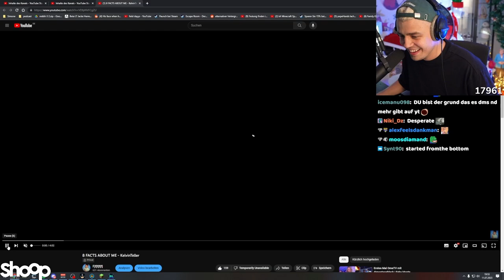Papaplatte wírd gezwungen sein altes Video zu schauen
Papaplatte wírd von Stegi gezwungen sein altes Video zu gucken
Papaplatte Clips Livestream Highlights Reaktion